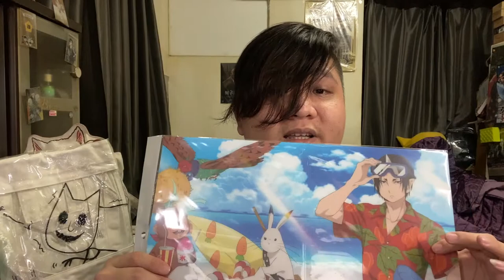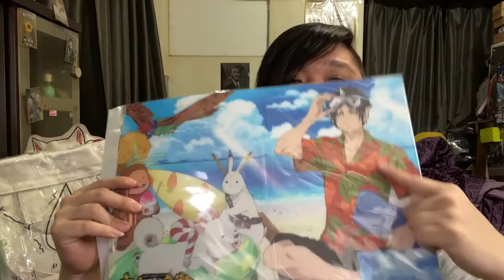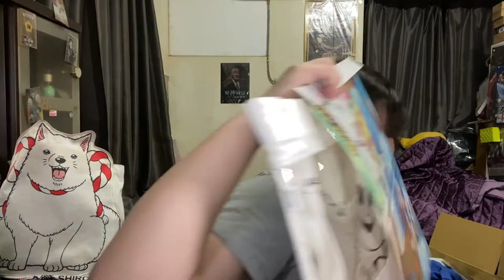『MB大熊開箱』鬼燈的冷撤周邊買爆，這設計真討人厭，還好有折扣省不少摳摳，快來木棉花買爆(?)#58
看到有折扣就把還沒買到的周邊給補齊了！
感謝木棉花一路都有在更新周邊www
雖然貓好好的袋子真的...設計的很差= ="
但...大熊還是買！

只要有鬼燈大熊就會給他買下去！
你也喜歡鬼燈嗎？快來留言給我一起討論囉www

不過最近玩寶可夢玩過頭發片好像有一咪咪慢？
真抱歉...不過寶可夢好好玩XD

然後不管是想聊天噴我還是說垃圾話都歡迎留言
不然我好無聊(?)